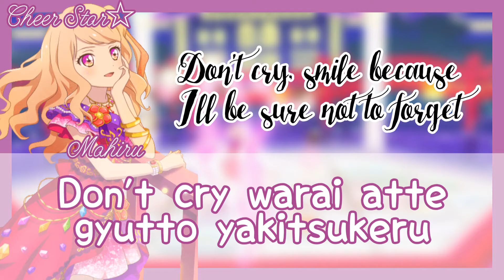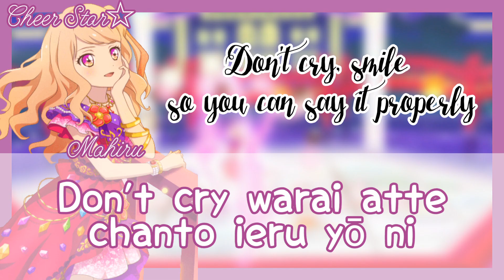Aikatsu Stars!//Summer Tears Diary//Mahiru Kasumi//Short+Lyrics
Singer : かな from AIKATSU☆STARS!

Render from lucykisaragi@tumblr

FULL VERSION PLEASE!